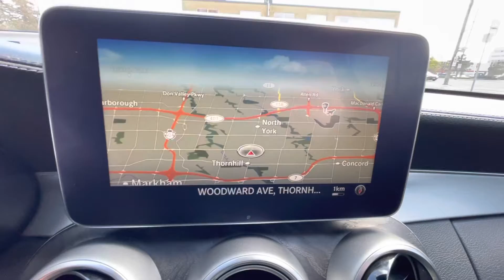2017 Mercedes-Benz C 300 Coupe | Stock#N11231A